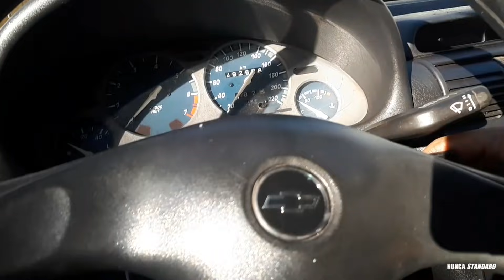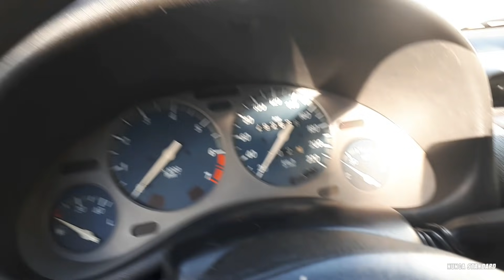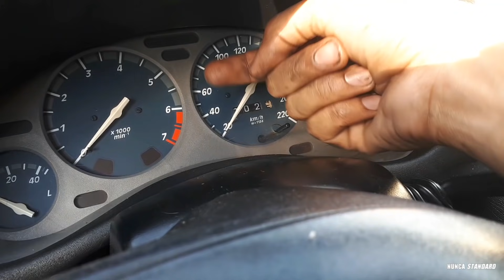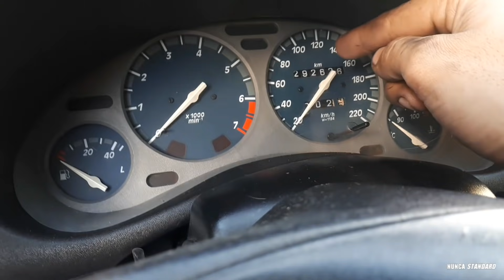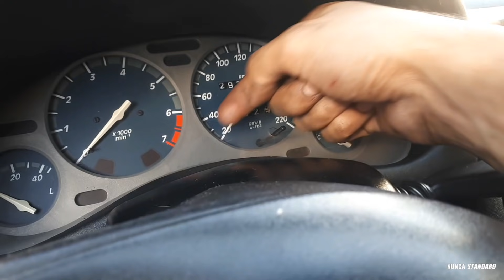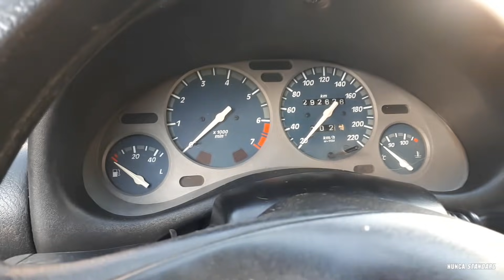Tu Auto se apaga al frenar ? LA SOLUCIÓN 💯 Detectar falla MUCHA INFO 👀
En esta segunda parte, te muestro en detalle los pasos a seguir para detectar la falla antes de gastar en repuestos innecesarios, te vas a ahorrar mucho tiempo y plata con este video 👈🏻

Cabe aclarar que sirve en regla general para la mayoría de los vehículos con este tipo de sensores, si seguís los pasos de este video, seguramente vas a poder encontrar la falla y resolver el problema del por que tu auto o coche se apaga cuando frenas 💪🏻

A ME OLVIDABA! También te dejo un BONUS TRACK y te explico como cambiar el buje de la selectora varilla del chevrolet corsa, fundamental para que entren bien los cambios y velocidades de tu auto!

EN ESTE VIDEO:

00:00 INTRO
00:35 Control de vacíos y tomas de aires
02:40 Problemas con el cervo freno - falla y solución
03:43 Falla Válvula iac - paso a paso
04:16 Como calibrar válvula iac por switcheo y contacto
05:44 Como apagar luz de check sin scanner y borrar fallas
07:20 Control de Sensor de velocidad ó Piñon y piola o tripa de velocímetro
09:05 Sensor en el Cluster o tablero - Falla
13:05 Como cambiar tripa o piola de velocimetro y sensor de velocidad chevrolet corsa
14:39 Como cambiar buje de selectora chevrolet corsa

que tengas una muy buena semana!

corsa, chevrolet corsa se apaga cuando freno, falla sensor de temperatura chevrolet corsa, mecánica, página web, inversiones, bitcoin, emprender, trading, cluster, méxico, colombia, mi auto se apaga al desacelerar, se apaga cuando, coche se apaga solo